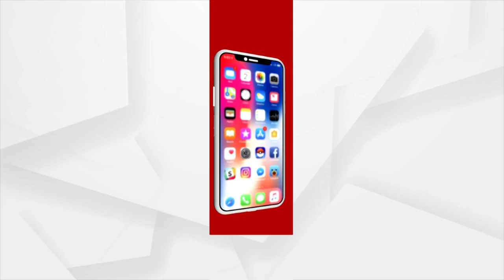Odisha Parba 2023 | Tribals Perform 'Gacha Nurtya' In Odisha Parba